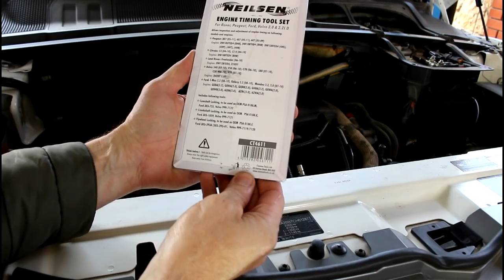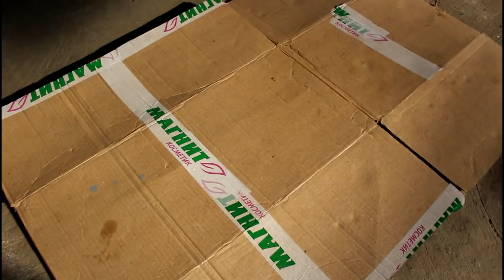Замена комплета приводного механизма ГРМ на Range Rover Evoque 2,2 Ленд Ровер Эвок 2011 года 2часть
к-т фиксации ГРМ  CT-4611
комплект ГРМ  LR032527
по отдельности
помпа  LR011694
ролик ГРМ натяжной  LR009395
ролик ГРМ обводной  LR000660
ремень ГРМ  LR004257
приводной ремень  LR060071